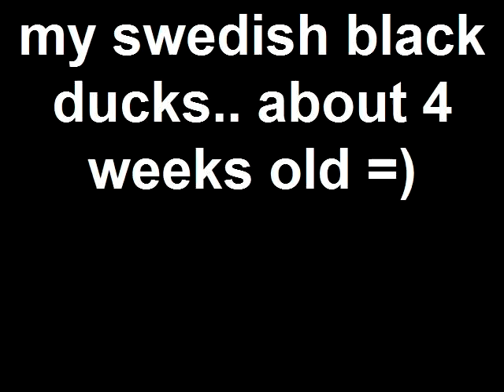my swedish black ducks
my two ducks =) arn't they adorable?